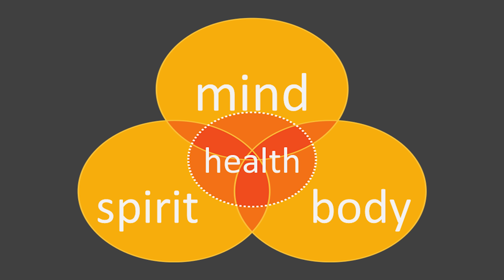Healthcare Reform that Creates Healthier Communities | Anthony Slonim | TEDxUniversityofNevada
Anthony Slonim, M.D., DrPH, is the President and CEO of Renown Health in Reno, Nev., where he has transformed the health system’s approach to engaging with the community. His vision for the future of healthcare challenges existing models and goes beyond the hospital walls to address the health status of entire communities. In his talk, Dr. Slonim advocates for healthcare reform that improves the social determinants of health and considers the comprehensive needs of patients and families.

Dr. Anthony Slonim is the President and CEO of Renown Health in Reno Nevada and a Clinical Professor of Medicine and Pediatrics at the University of Nevada School of Medicine (UNSOM). He is a board certified physician in Internal Medicine, Pediatrics, and Critical Care, and a Doctor of Public Health. Dr. Slonim is a nationally recognized expert in patient safety, accountable care, healthcare quality, and innovative care delivery models focused on improving health in the community. He is an academic leader and tenured professor with more than 100 publications, 15 textbooks and more than $2 million in National Institutes of Health funding to his name. Dr. Slonim also serves on the boards of the American College of Physician Executives, the Stevens Institute of Technology, and is the Chairman of the Certified Medical Representatives (CMR) Institute Boards.